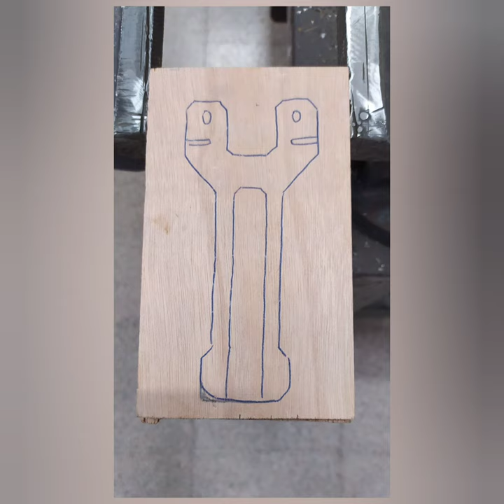Nos hacemos un tirachinas?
Hacemos un tirachinas con madera de contrachapado dejando un hueco para poder llevar bolas de acero.